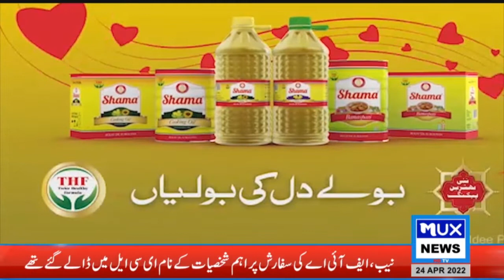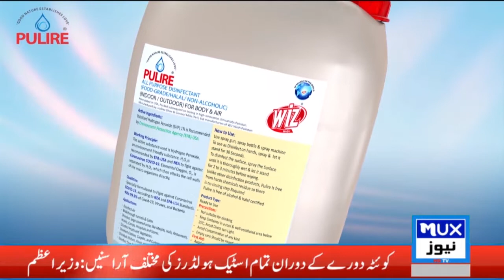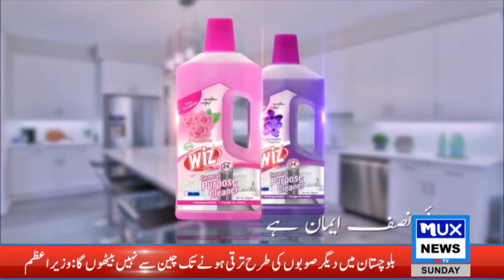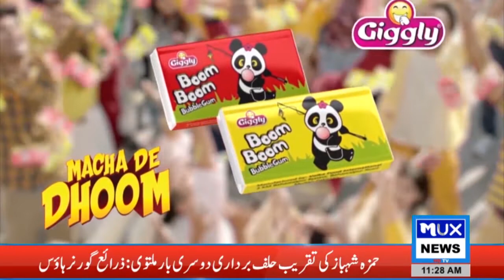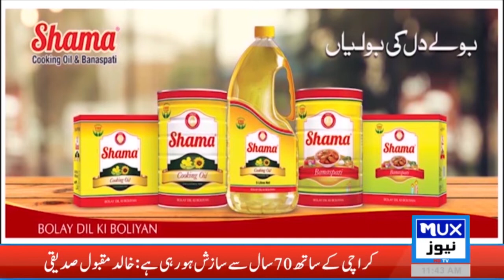Ahl_E_Qalam | Guest : Rao Muhammad Arif Rizvi || Host: Raja Kausar Saeedi || MUX News HD